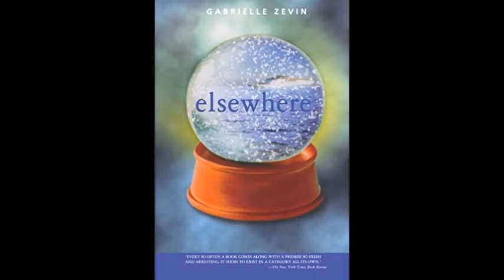Gabrielle Zevin Interview - Young Jane Young